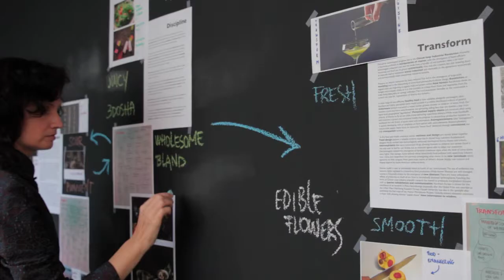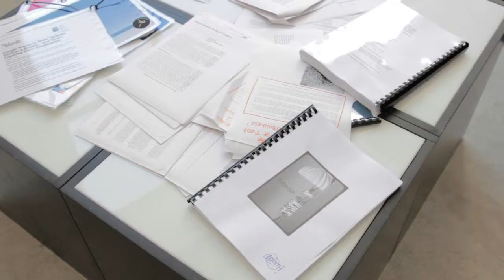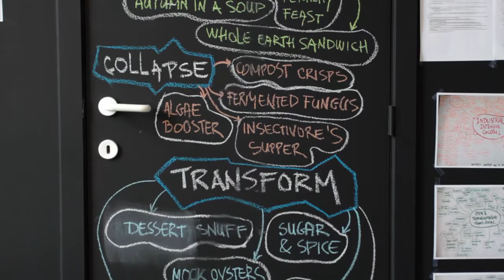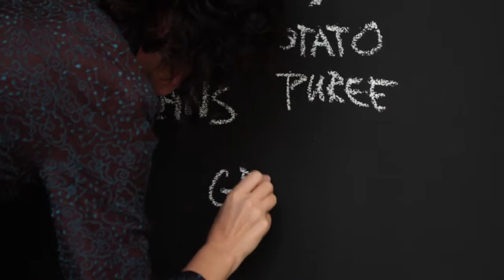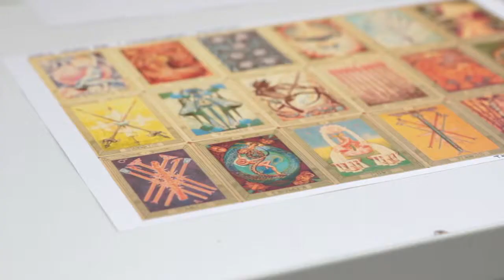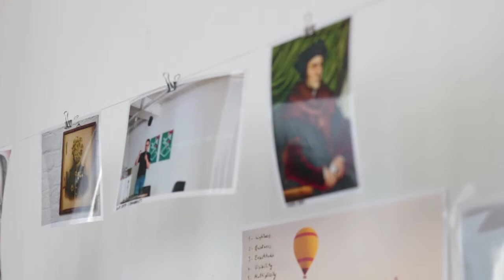Artist talk FoAM - Future Fictions | Z33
Talk about FoAM's project in the exhibition Future Fictions (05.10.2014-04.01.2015) at Z33